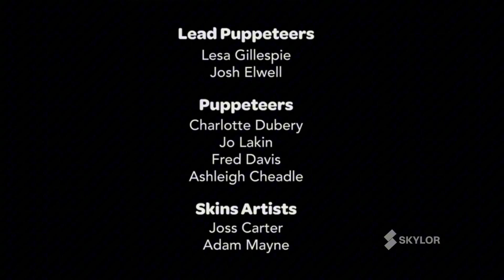Don’t Hug Me I’m Scared Credits (2022)